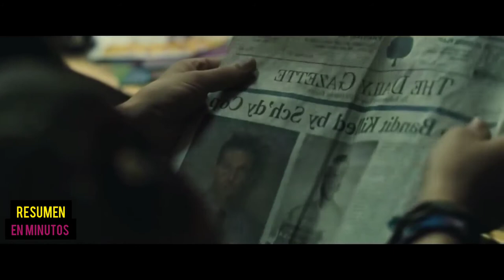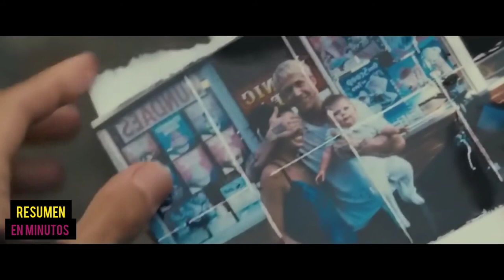🟡 RESUMEN|•CRUCE DE CAMINOS • resumen en minutos🔰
/Sinopsis de la película

Luke es un piloto de motos que se juega la vida en espectáculos, pero también aprovecha su habilidad para atracar bancos y poder mantener a su familia. Su camino se complicará al encontrarse con Avery Cross, un policía que busca un rápido asceNso